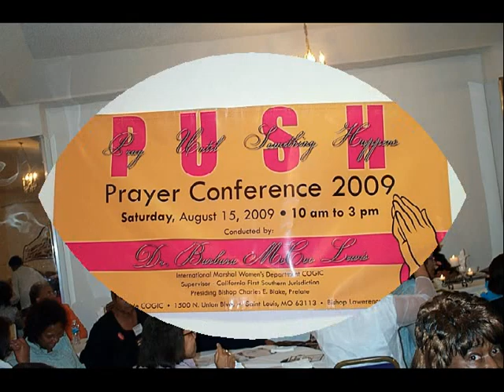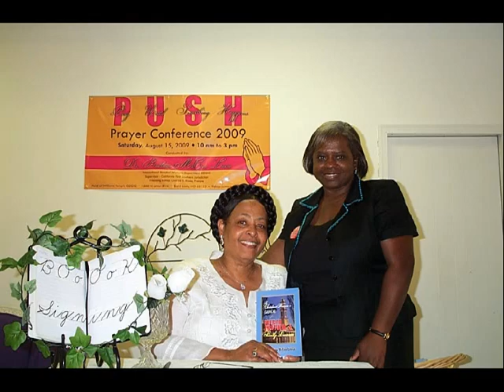Prayer Conf with Mother McCoo at Williams Temple COGIC - Photo gallery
Prayer Conf with Mother McCoo at Williams Temple